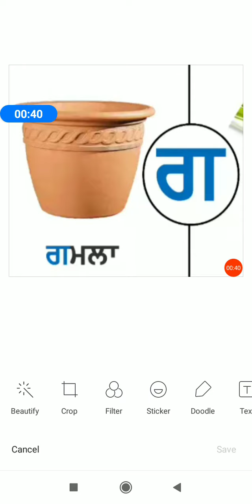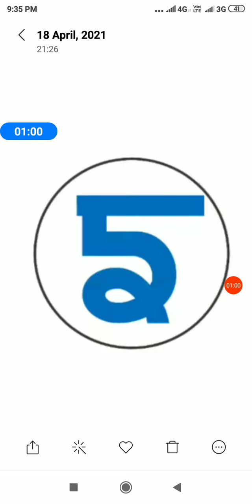BLJDAV-PRI- PUNJABI-SUDHA PAHUJA Class 1st Topic ਪੰਜਾਬੀ ਵਰਨਮਾਲਾ ਕ ਤੋਂ ਙ